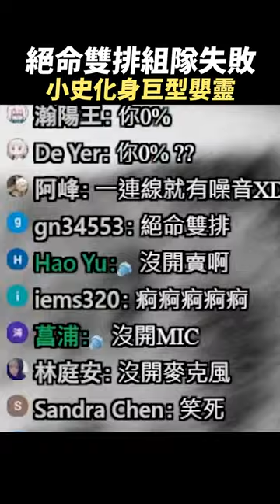【Stanley】小史化身巨型嬰靈？